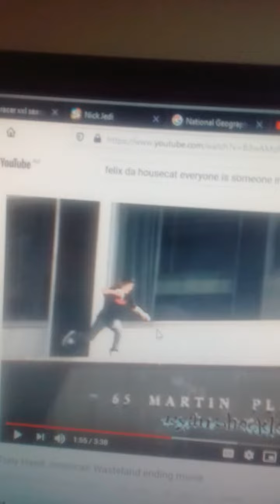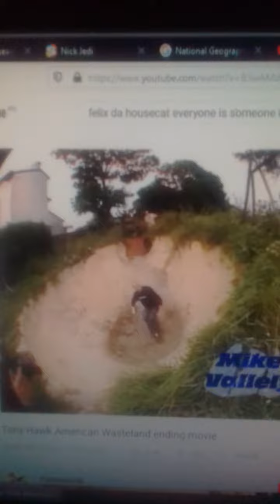train racer xxl season7 4urbirthdayurfamousinLA x2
jedi take a hit ... or 12